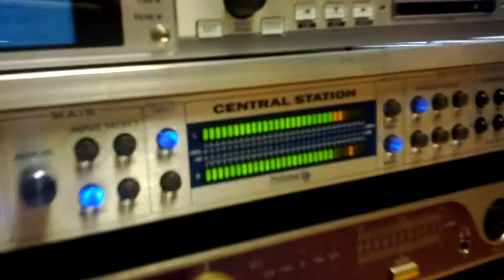Moodstarrr - September 2013 - Working on the TIT album - Snippet #12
A little preview of my fo(u)rthcoming soundcollage "The inhibition treshold".
Current status: 45% done. Be prepared!